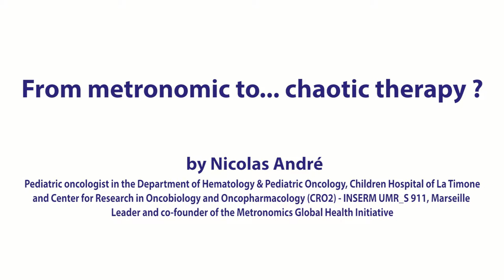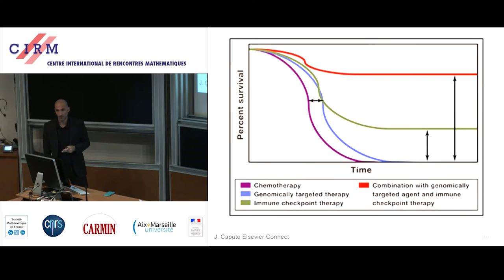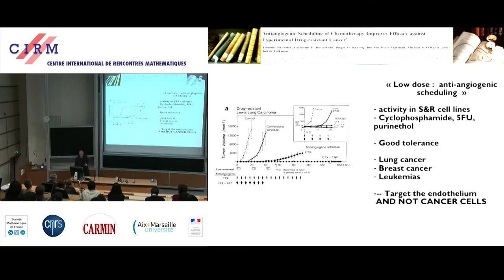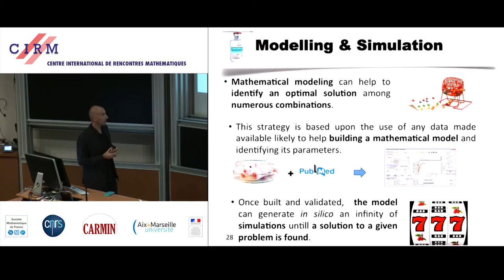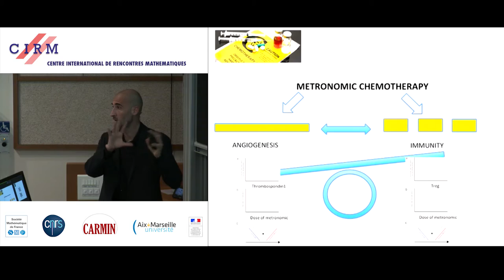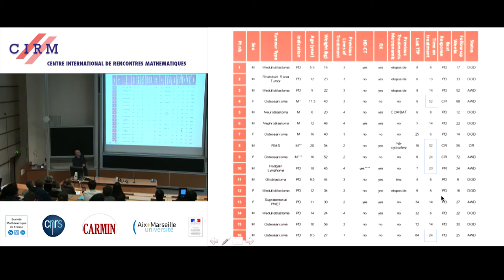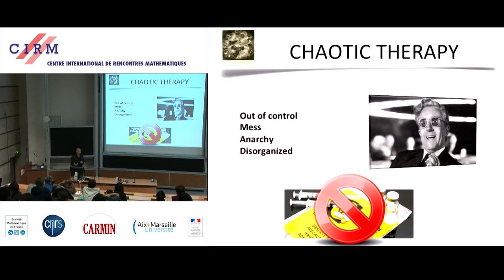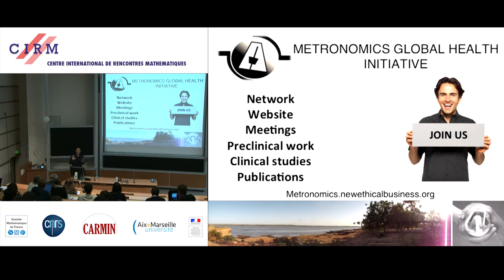Nicolas André : From metronomic to... chaotic therapy ?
Recording during the thematic meeting: «Present Challenges of Mathematics in Oncology and Biology of Cancer » the December 08, 2015 at the Centre International de Rencontres Mathématiques (Marseille, France)